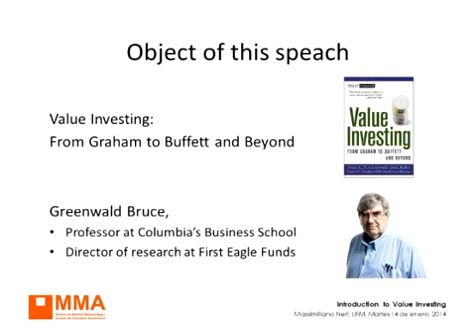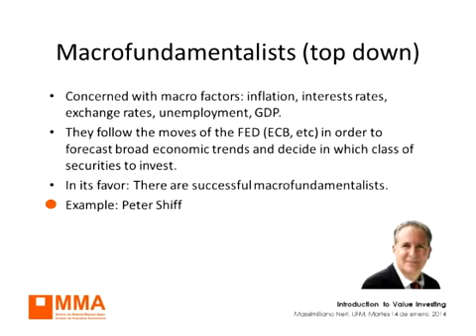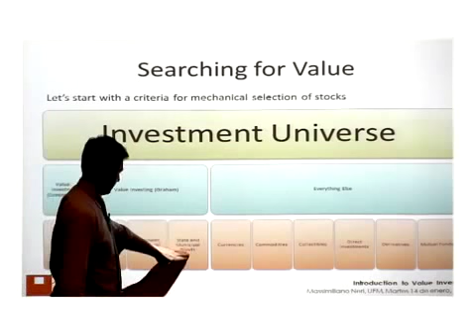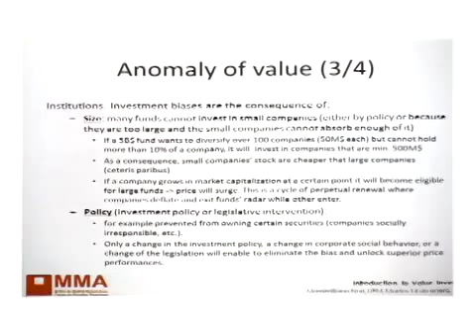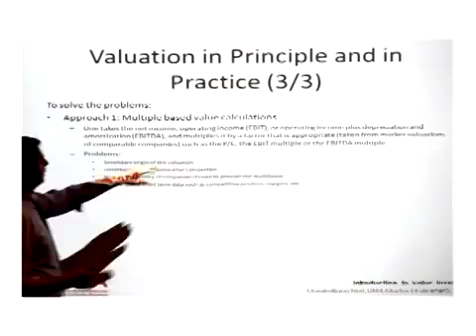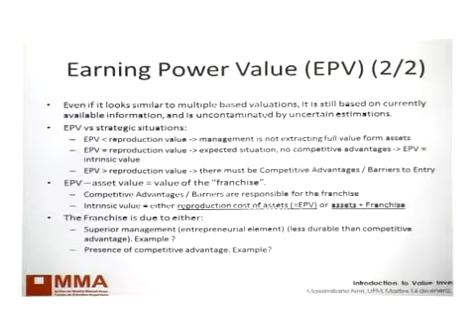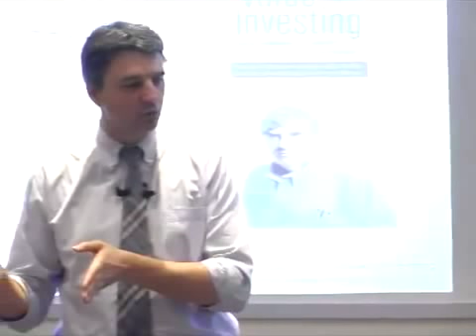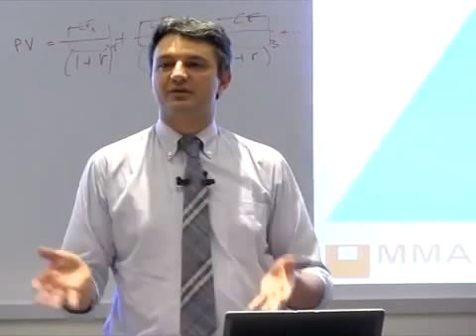Introducción al Value Investing | Massimiliano Neri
Massimiliano Neri presenta una introducción a Value Investing, una filosofía de inversión desarrollada inicialmente por Benjamin Graham y David LeFevre Dood. La conferencia se basa en la obra Value Investing: From Graham to Buffett and Beyond de Bruce Corman Norbert Greenwald y colaboradores. El contenido se compone de tres partes:

1. Qué es el Value Investing, principios y aplicación: pasos para invertir, análisis, evidencias del funcionamiento y enfoque sobre riesgo;

2. Busqueda de acciones coherentes con dicha filosofía: opciones propuestas por Grajam y Greenwald y detalle de las anomalías del valor que se podrían presentar; y

3. Cómo evaluar: planteamiento del valor presente o actual de Mainstream y cálculo del valor intrínseco de Value Investing.

00:00 | Créditos iniciales
00:06 | Introducción
03:28 | Principios del Value Investing
06:29 | Pasos para invertir conforme a Value Investing
08:35 | Otras formas de inversión
12:24 | Análisis fundamental
17:45 | Evidencias del funcionamiento del Value Investing
22:14 | Teoría moderna de portafolio de cartera
24:37 | Enfoques: Value Investing y Mainstream sobre riesgo
26:41 | Búsqueda de opciones para invertir
33:27 | Anomalías del valor
45:39 | Valoración en el principio y la práctica
46:16 | Cálculo del valor presente o actual del Mainstream
56:21 | Cálculo del valor intrínseco de acuerdo al Value Investing
01:17:32 | Palabras finales
01:20:06 | Segmento de preguntas, respuestas y comentarios
01:40:19 | Palabras de agradecimiento
01:40:38 | Créditos finales

Massimiliano Neri

Massimiliano Neri es director en Moody’s Analytics, profesor de Administración del Riesgo Financiero en OMMA (Centro de Estudios Superiores Online de Madrid Manuel Ayau) y profesor visitante en la Universidad Francisco Marroquín. Anteriormente fue Gerente de Ventas en IBM y Gerente de Desarrollo de Negocios en ILOG. Neri es Ingeniero en Sistemas, con maestría, egresado de Università di Bologna, Italia y cuenta con PhD en Economía Aplicada por University Rey Juan Carlos, España.

Créditos
Introducción al Value Investing
Massimiliano Neri

Edificio Escuela de Negocios, EN-601
Universidad Francisco Marroquín
Guatemala, 14 de enero de 2014

Una producción de New Media - UFM.  Guatemala, noviembre de 2014
Cámara: Joni Vasquez; edición digital y publicación: José Juárez; índice: Kleify González; sinopsis y revisión de contenido: Eugenia Aldana.